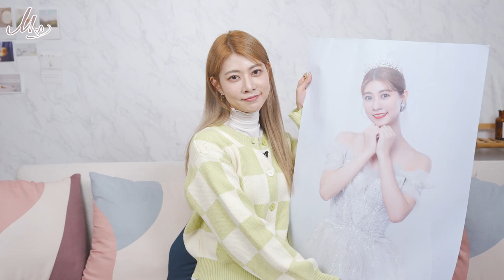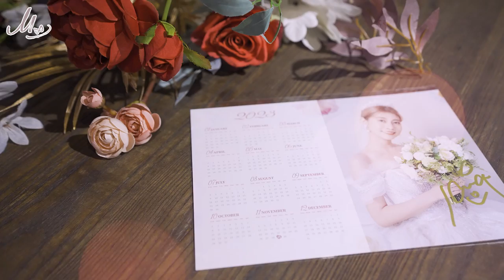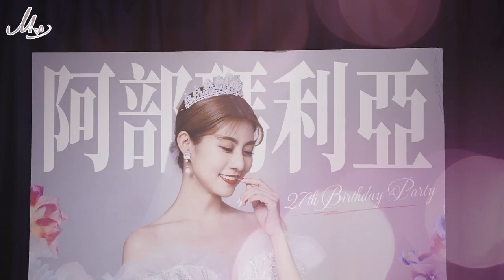M’ Diary🎞 #15 倒數27歲剩下10天！為了家人的願望要結婚了🥹🙌🏻 ？！@BIGSNAKEBALL @594blackdragon ｜阿部瑪利亞 Maria Abe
為了在生日當天把自己嫁出去，
連婚紗都拍好了，但說好的老公呢？
這是一段27歲適婚女子想婚徵公的故事.

💟特別感謝💟
【ABOUT THE BRIDE】 婚紗贊助♡